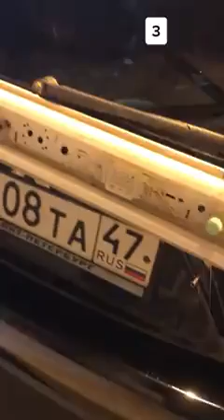автомастер.Прикол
ВНИМАНИЕ.ВИДЕО НЕ МОЕ.АВТОР СОВСЕМ ДРУГОЙ ЧЕЛОВЕК И СНИМАЛИ ВИДЕО ДРУГИЕ ЛЮДИ.УИДКО СКВЧАНО НА КАНАЛЕ ПРИКОЛОВ В ТЕЛЕГРАММЕ.